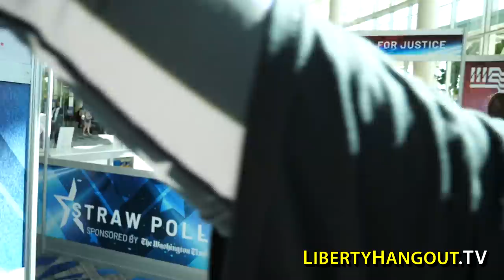Kaitlin Bennett Meets Jim Acosta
Kaitlin ran into the one and only Jim Acosta at CPAC in Orlando

Thanks to Andrew Conklin, Chad Mastny, Matt Strickland, Juan Organvidez, Gabriel Wan, John T. Crim III, Debra Ireland, and Camo4x4s for your continued support.